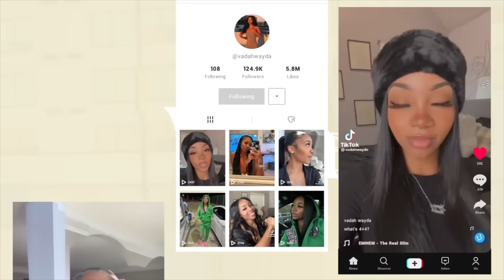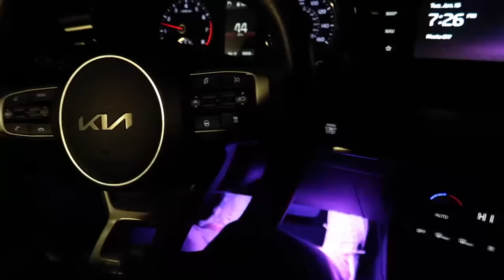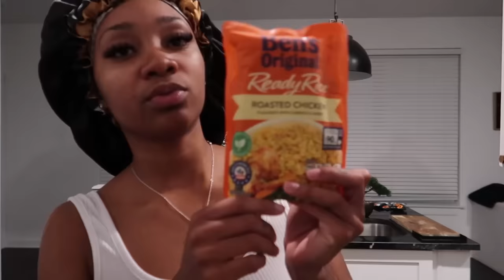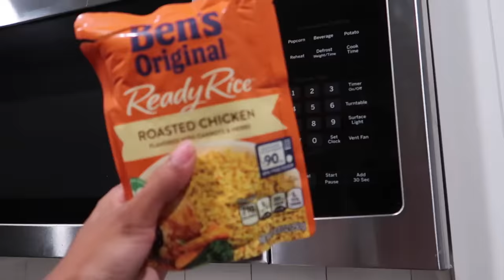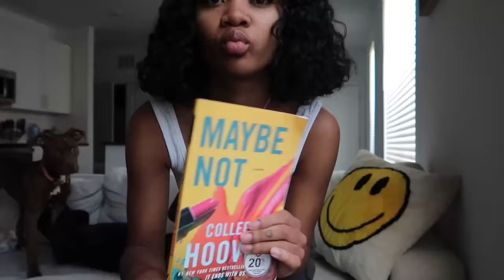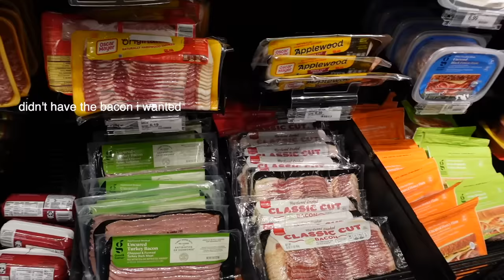vlog : how i went from 109 to 130 ( what i eat throughout the week)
about me
 ☆ age - 21
 ☆ master cosmetologist | atl braider
 ☆ film with - canon g7x mark ii and sony zv1
 ☆ favorite colors - black & blue